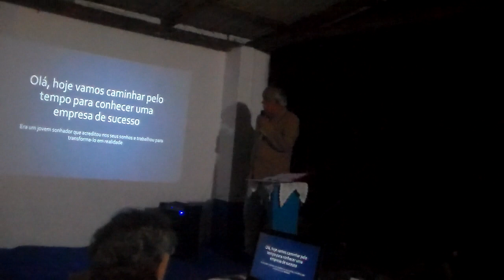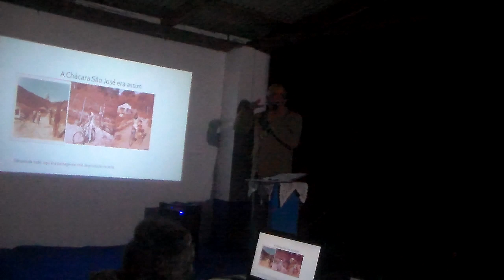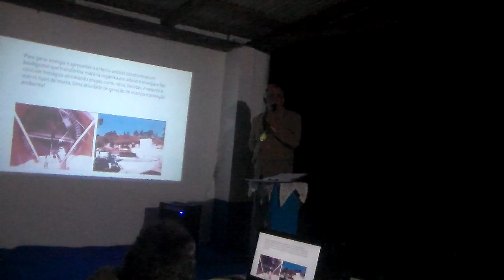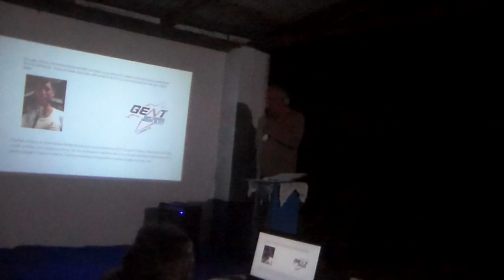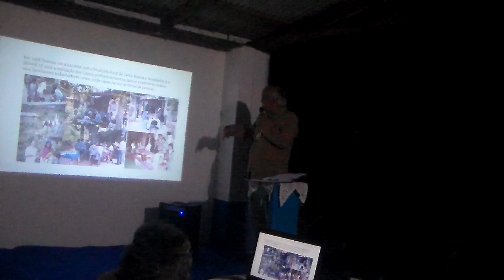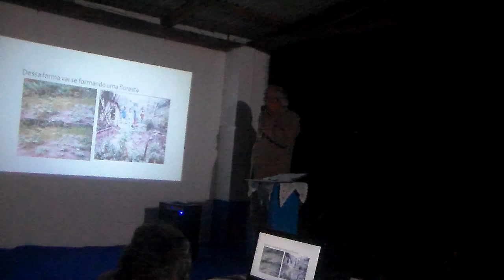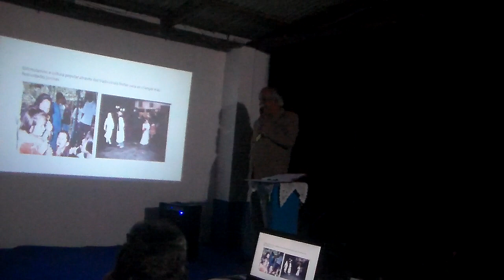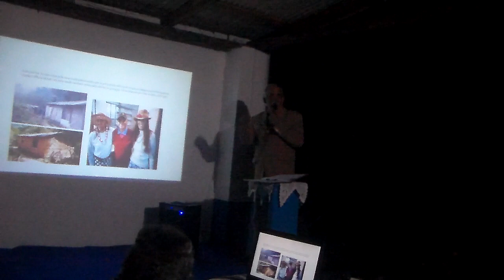Dia do Meio Ambiente video 1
No dia 05 de junho de 2019, a Lua Crescente ervas medicinais, comemorou o Dia Mundial do Meio ambiente com a presença de importantes lideranças regionais